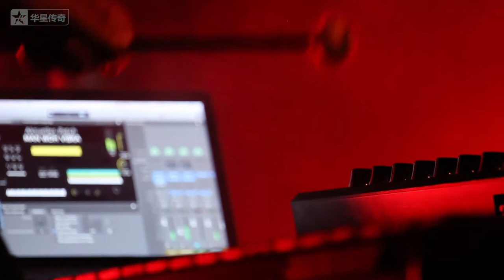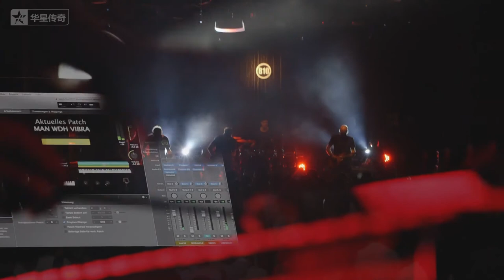LEECH - The man with the hammer - live @B10 Shenzhen, China (Sept. 10, 2017)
Edited and shot by HUAXING LEGEND

Leech/Chaser Records/Post Youth Shenzhen/China Tour 2017